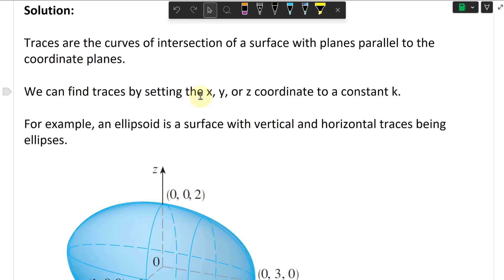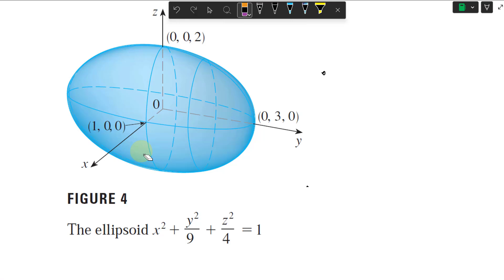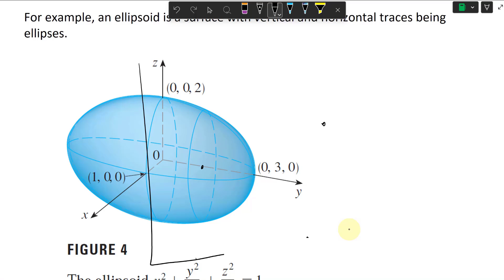Traces of a Surface: Review and Example on an Ellipsoid whose Traces are Ellipses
In this video I review traces of a surface, which are curves of intersection of a surface with planes parallel to the coordinate (x, y, z) planes. They are obtained by setting x, y, or z to a constant k and then obtaining a 2D equation. They are useful for determining the shape of a 3D surface, especially for basic surfaces whose cross sections are simple conic sections. I illustrate this with an ellipsoid, which has vertical and horizontal traces being ellipses.

Timestamps:

- Question 18: Traces of a Surface: 0:00
- Solution: Traces are curves of intersection of a surface with planes parallel to coordinate planes: 0:08
- Ellipsoid has vertical and horizontal ellipses as traces: 0:25
- Traces of ellipsoid obtained by setting x, y, z to a constant k separately: 1:24
  - Setting z = k obtains a horizontal ellipse: 1:40
- Recap on parabolas, ellipses, hyperbolas, and circles: 2:58
  - Setting x = k obtains a vertical ellipse: 3:49
  - Setting y = k obtains a vertical ellipse: 5:10
- Right side of trace equation can't equal to zero for an ellipse, get trivial case at endpoints of surface: 5:42